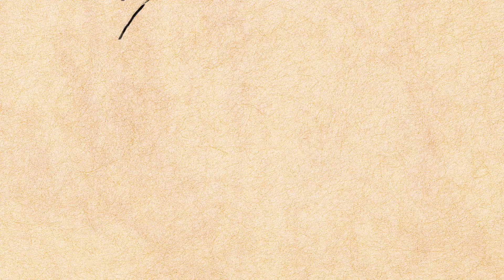BTB×HIDEKICHI SHIGEMOTO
BEYOND THE BORDER PROJECT is Dontion Music Program.

When you purchased "Medecins Sans Frontieres" support campaign commercial theme song "BEYOND THE BORDER" by downloading it, all of the profit is contributed to "Medecins Sans Frontieres".

This project continues to for delivery in the end of June, 2010 from September 30, 2009.

Illustration : HIDEKICHI SHIGEMOTO
Animation : AKIKO HIRANO

Creative Director : TATSUYA HAMAJIMA
Co-Creative Director : YOH AKAGI

Assistant Creative Producer : KAZUMASA KOBAYASHI

Creative Support : DIGITAL HOLLYWOOD CO.,LTD.

Producer : EISUKE MOCHIZUKI

Executive Producer : RYO HONDA